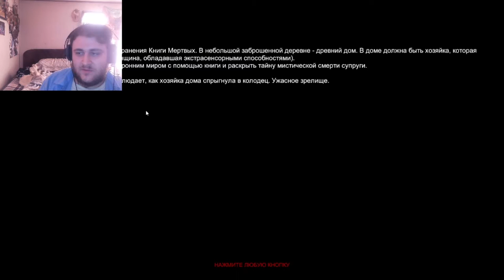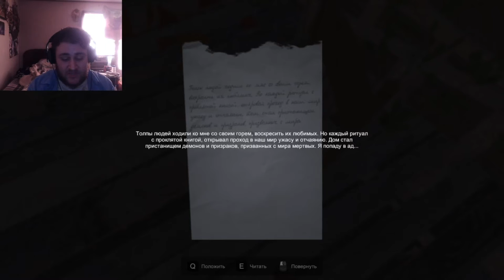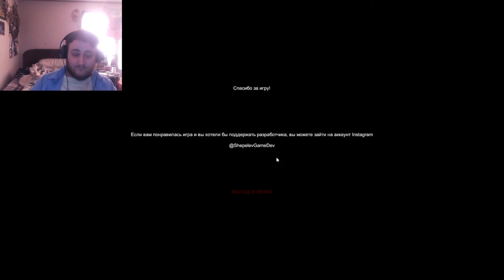Horror Stories: Resurrection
scary Russian ghost's hunt me down and slap my ass.
yes this is a different take on my gaming hopefully this is entertaining
and you laugh at me being a scared little girl.